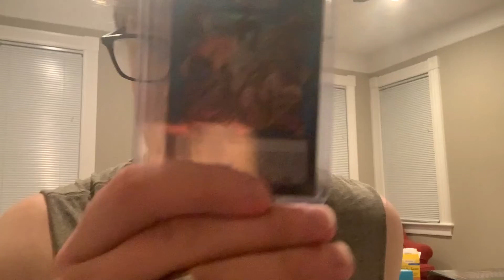Happy New Year! 2020 Recap, I Guess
Hello! It looks like we all survived the year, and honestly I'm a little shocked. This year threw so much at all of us, and I'm proud of everyone for making it through!

Commission the artist who made my logo: madlee_art (Instagram)